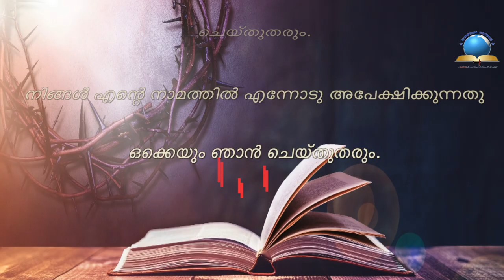Today's Malayalam Bible Verse I Today’s Malayalam Bible Words [08/08/2021]